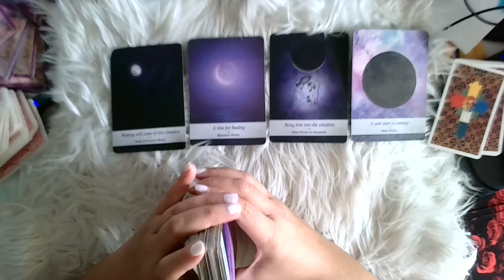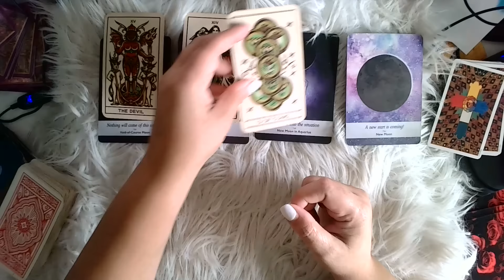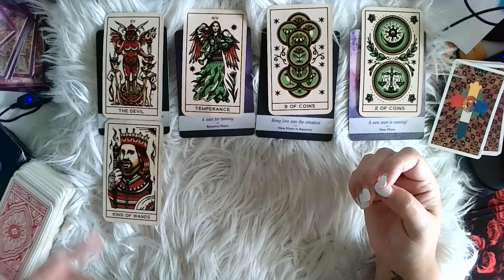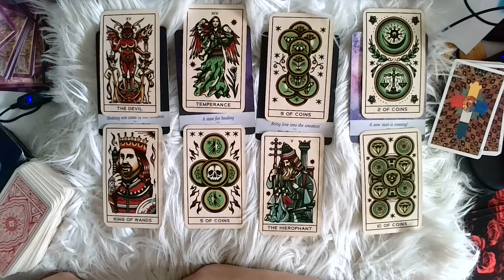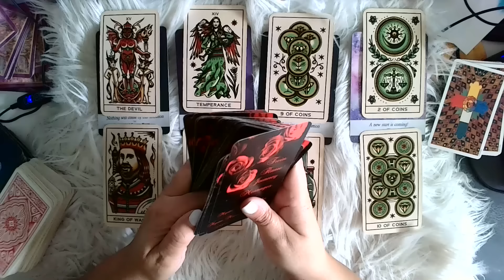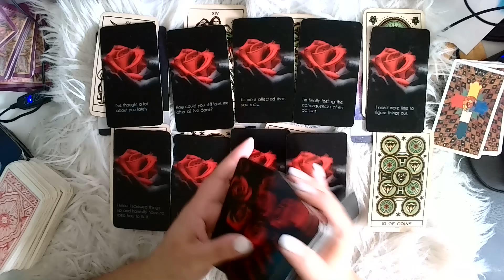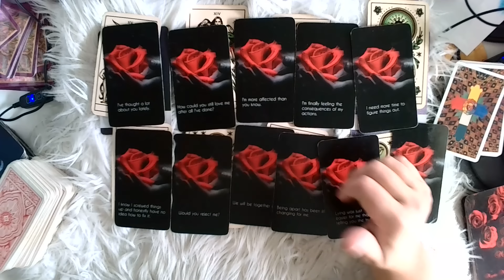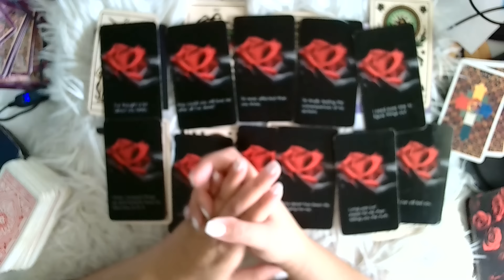TAURO ♉️: TRIÁNGULOS AMOROSOS- Sabe que tiene que hacer un cambio definitivo o te pierde. 💔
♡¡Gracias!¡Gracias!¡Gracias!♡

❥AGENDA (CONSULTAS 1-1) | CÓDIGO DESCUENTO 10% | AGOSTO1111 | Vence Agosto 31, 2024